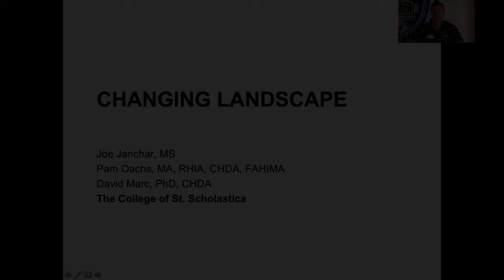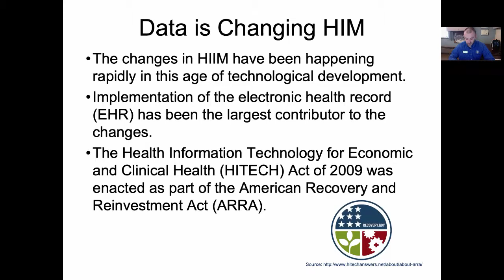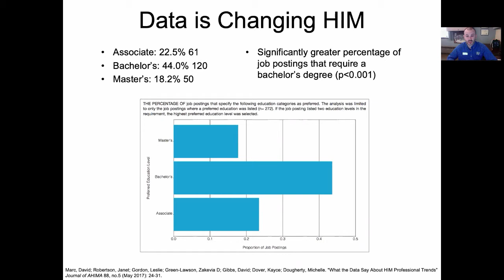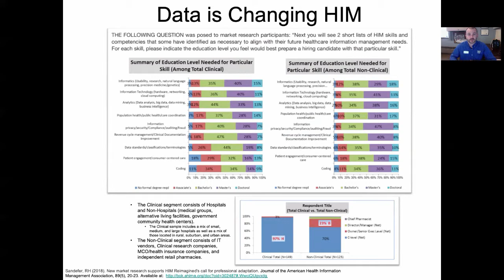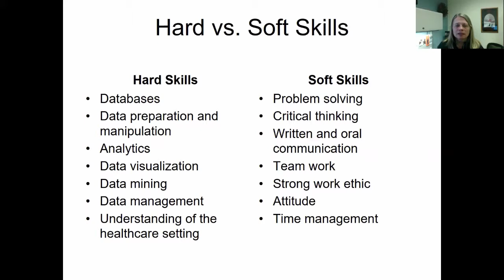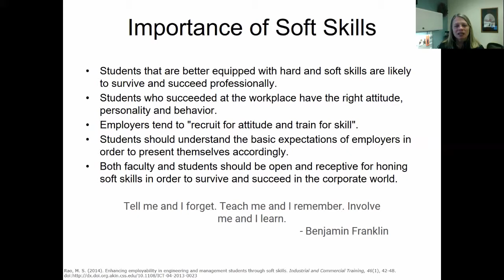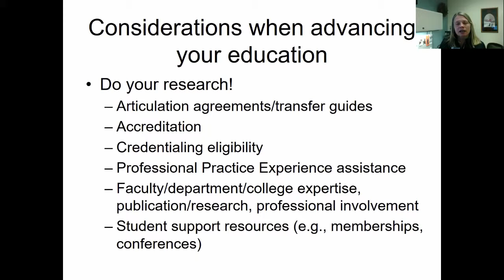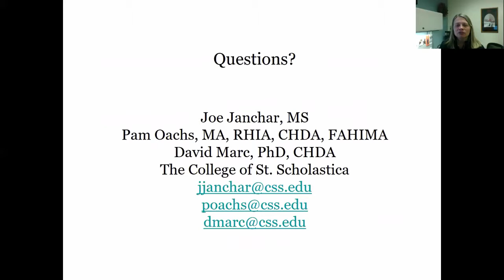The College of St. Scholastica - The Changing Landscape of HIM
To learn more about the degrees offered by the Department of Health Informatics and Information Management at the College of St. Scholastica,